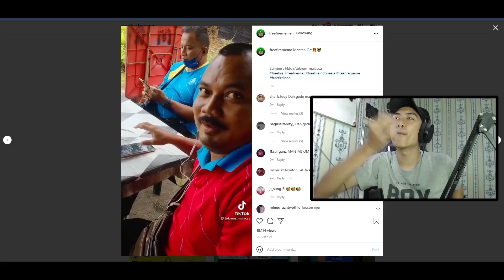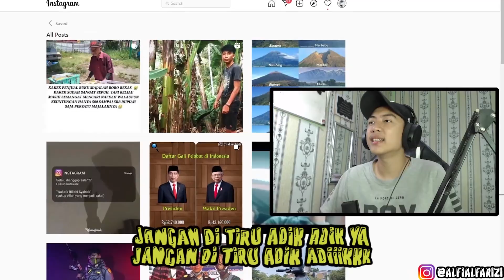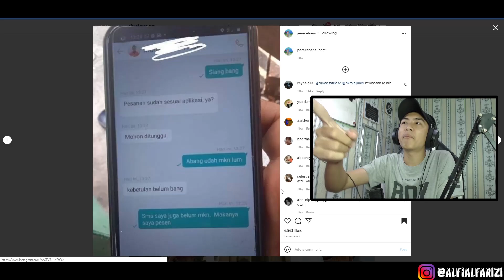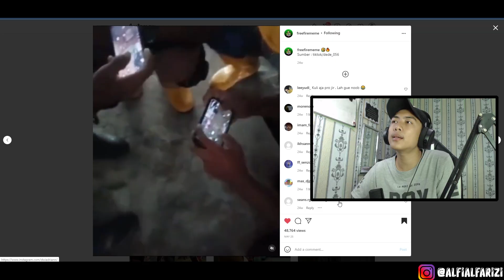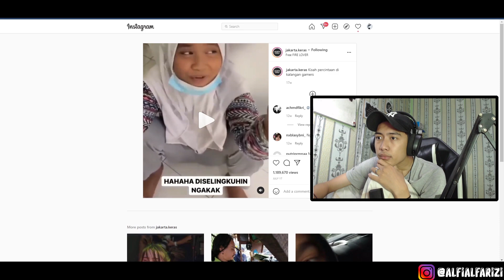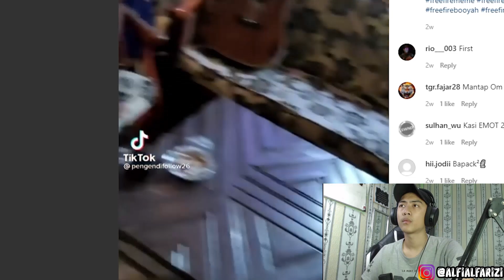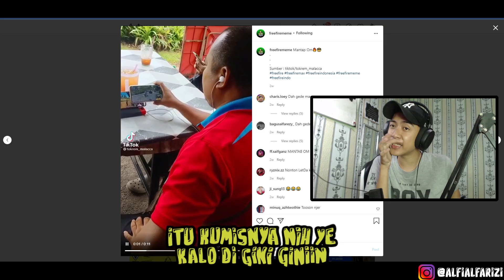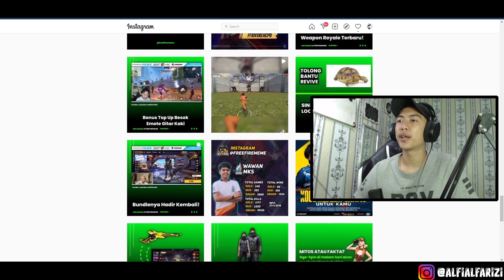BOCIL EPEP MENYERANG ABANG TUKANG CAKWE !!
ADEK ADEK JGN KEK GINI YAH   :)

TERIMA KASIH!!
Buat temen-temen yang sudah tonton dan support saya, maaf jika ada kekurangan dalam video ini yaa, btw kalau kalian ada saran langsung aja berikan saran kalian di kolom abwah ya ges!! Luv u ges!!